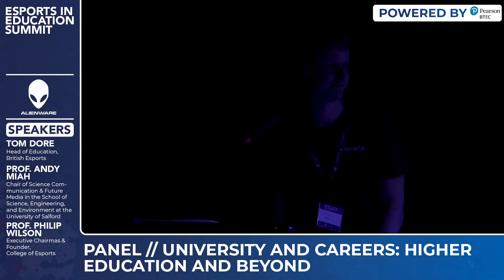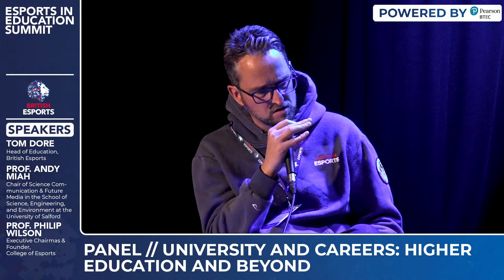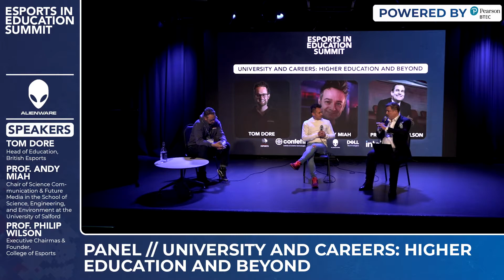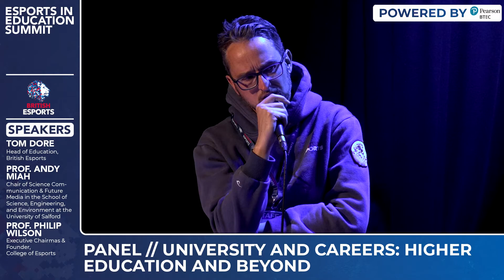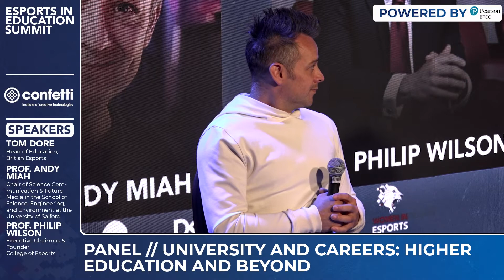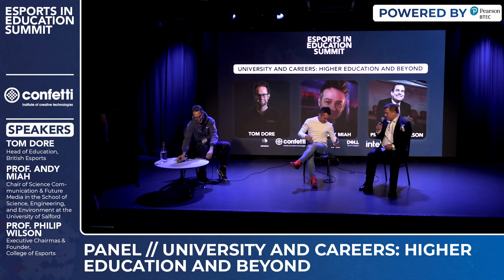University and Careers: Higher Education and Beyond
Hosted by Tom Dore and featuring Prof. Andy Miah and Prof. Philip Wilson